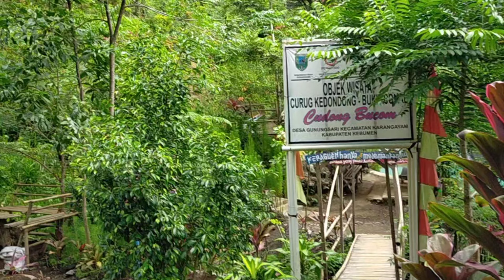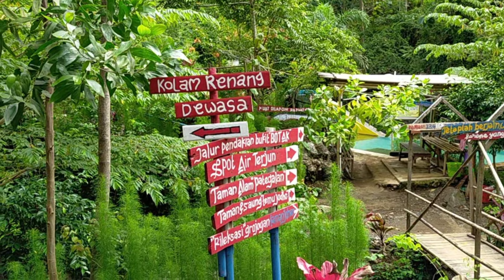Panorama Alam indah di Puncak Curug Karanggayam,Kebumen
CurugPesona curugpesona indonesiaTempat wisata kebumenAlam indah kebumenCurug kedondong gunungsari karanggayamcurug kedondongCurug di kebumenwisata jawa tengah Karanggayam kebumen#wisata alam kebumen#Pesona alam curug di kebume#Pesona curug kebumen#wisata kebumen terbaru#pantai menganti kebumen#wisata baru di kebumen#tempat wisata di kebumen#pantai kebumen#